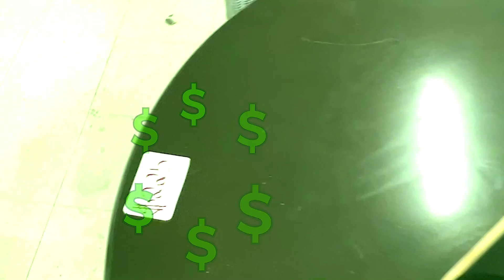PRODUTOS DA AMAZON E OUTRAS LOJAS NOS EUA!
Salve galera falar que não curtimos essa loja não hein hahaha so sobras e tudo quebrado mas algumas coisas dava pra aproveitar